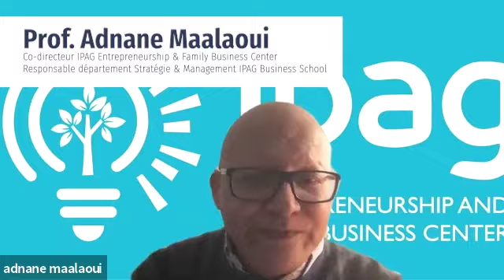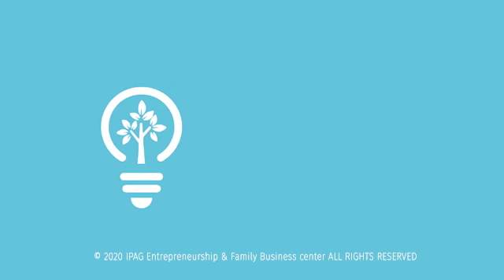Quelle stratégie pour les fonds d'investissement dans les Business Schools à l'heure de la crise ?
Adnane Malaaoui, co-directeur de l'IPAG Entrepreneurship and Family Business Center et Mariem Brahim, enseignante-chercheuse et Directeur du Bachelor Management à ESLSCA débatent sur la question suivante : Quelle stratégie pour les fonds d'investissement dans les Business Schools  en France à l'heure de la crise ?

Une belle analyse sur le paysage français des Business Schools, leur démarche vers les fonds d'investissement et leur stratégie face à la crise du Covid 19.